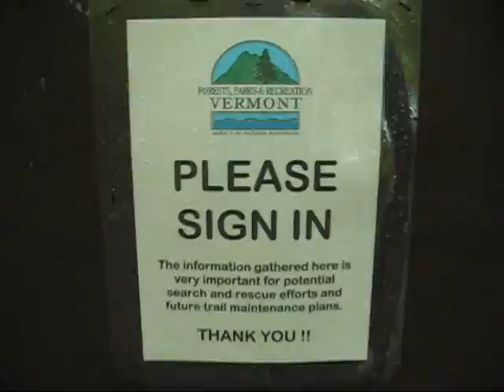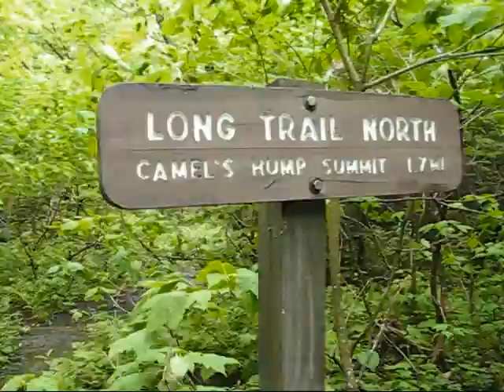Hiking Mont Camel's Hump avec Voyagevolution